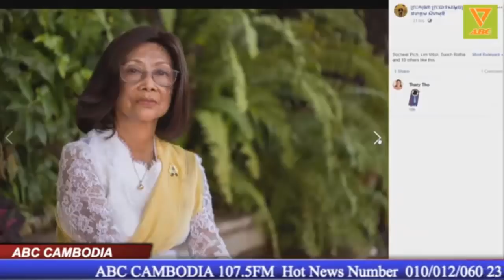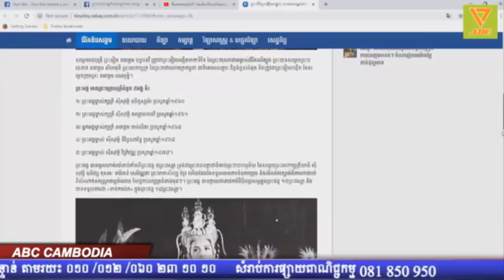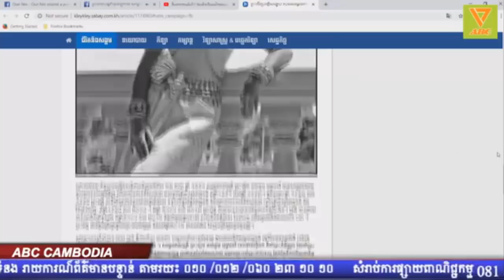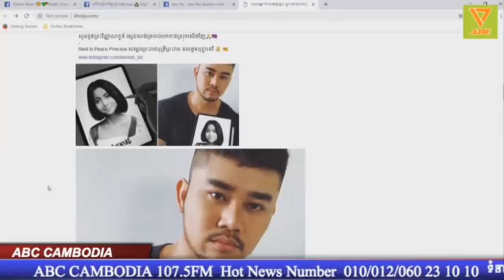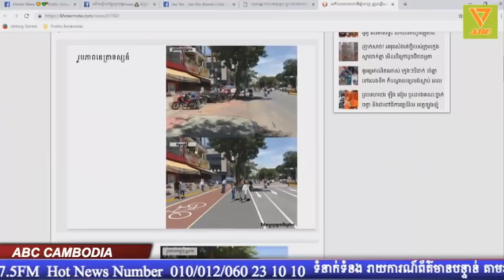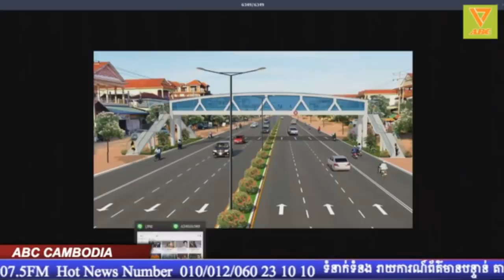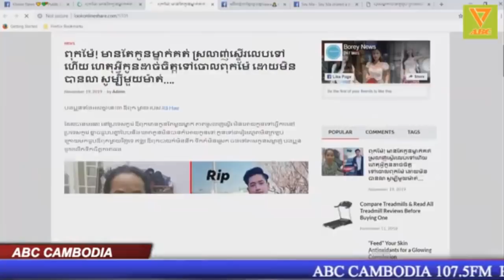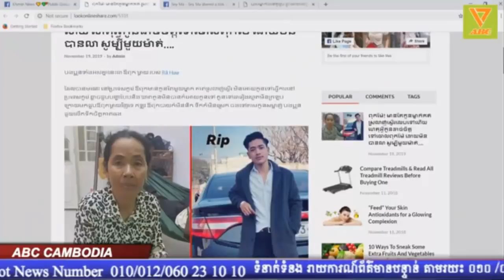ក្រុមការងារនិយាយពី ជីវប្រវត្តិ & ស្នាព្រះហស្ថ សម្តេចរាជបុត្រី ព្រះរាម នរោត្ដម បុប្ផាទេវី ថែសុខភាពផង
ក្រុមការងារនិយាយពី ជីវប្រវត្តិ & ស្នាព្រះហស្ថ សម្តេចរាជបុត្រី ព្រះរាម នរោត្ដម បុប្ផាទេវី  ថែសុខភាពផងបងប្អូននៅកូរ៉េ